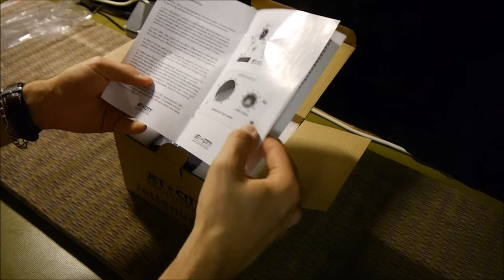Jet City Jettenuator Powersoak Test & Unpacking German deutsch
Ausführlicher Test des Jet City Jettenuator, ein Power Soak /Attenuator mit DI-Funktion und Mic Sim